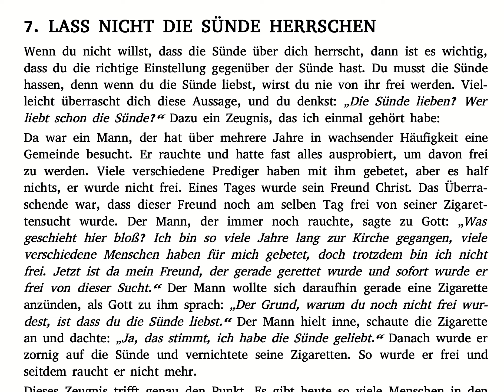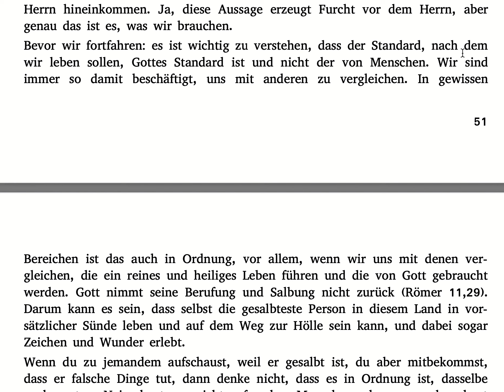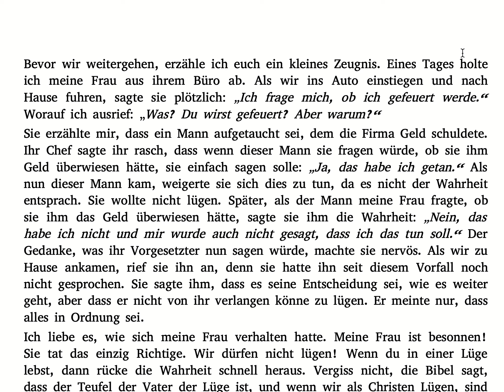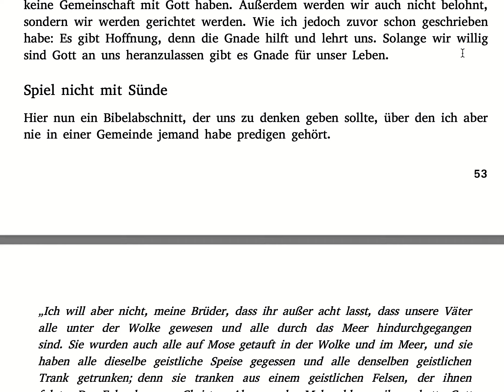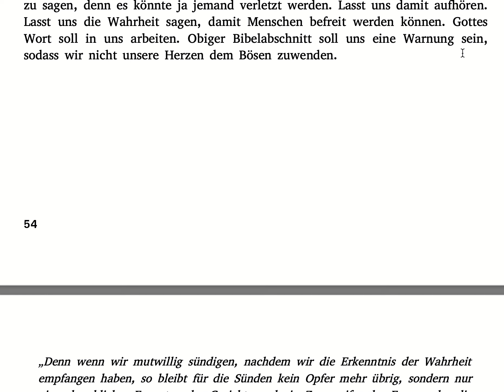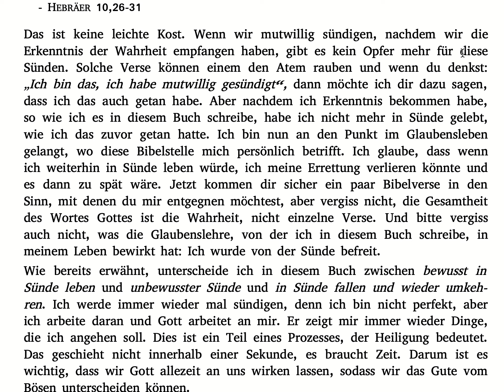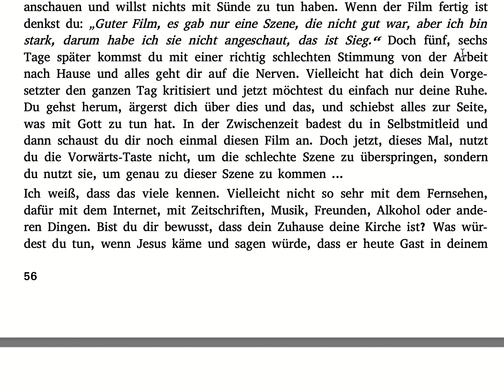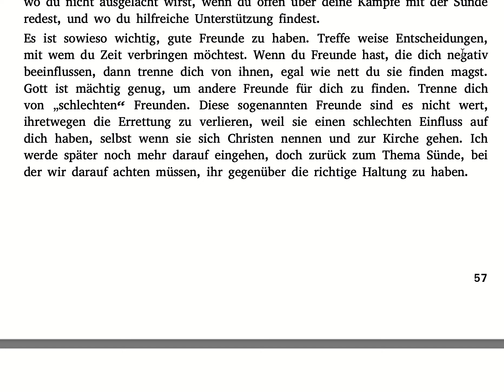Torben Sondergaard: (7) Gesunde Glaubenslehre - Kapitel 7 - Lehre, die zur wahren Gottesfurcht führt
Vorwort
Einführung
1. Gott ist heilig
2. Die Grundlagen des Christseins
3. Gesunde Glaubenslehre
4. Furcht des Herrn
5. Gnade
6. Sind wir durch Sünden gebunden?
7. Lass nicht die Sünde herrschen
8. Hasse die Sünde
9. Sünde in der Kirche
10. Lasst uns gemeinsam vorwärts gehen
11. Und nun?
12. Drei Jahre später (Januar 2004)